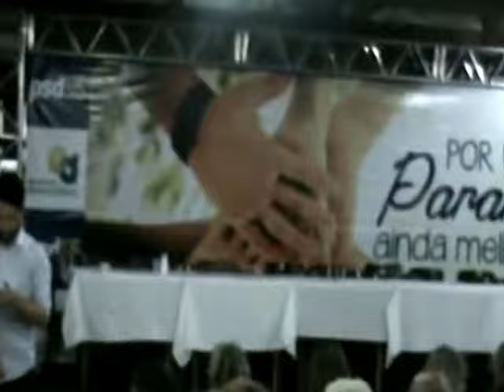Linguiça do Circo no Encontro Político PSD - PSC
Com Ratinho Júnior - Julio Galiotto - Vanderlei Silva - Ver. Paulo Rink - Ver. Rogério Campos - Dep. Takayama - Dep. Ney Leprevost - Dep. Mauro Morais - Repórter Márcio Barros - Repórter Jotapê - Alex Rato - José Algusto Soawinski - Mary Queiroz PSC -  Dr. Lineu Tomass - PSC